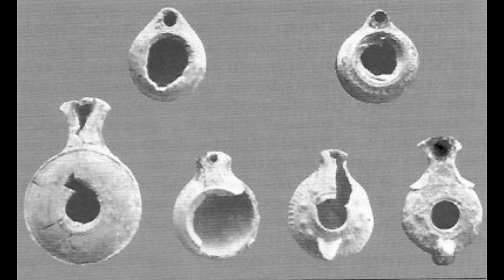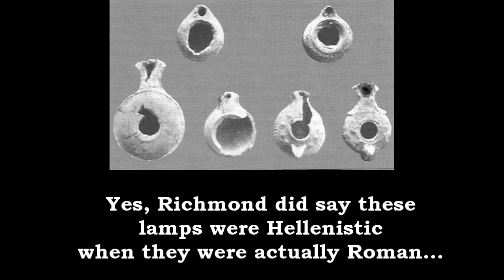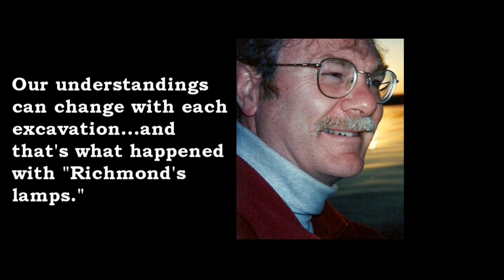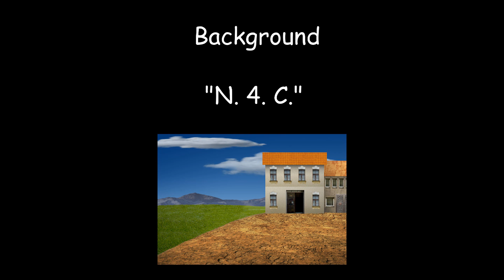Deconstructing the Nazareth Myth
It's bad enough we have fundy atheists who say Jesus didn't exist. Now we have 'em saying Nazareth didn't, either! Time to tackle Rene Salm, the leading proponent of this loony toon view.